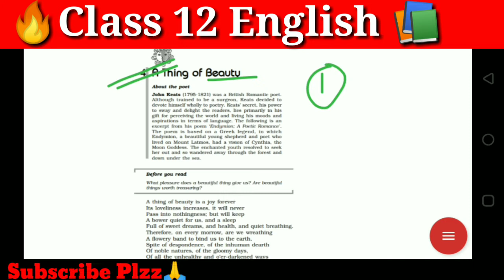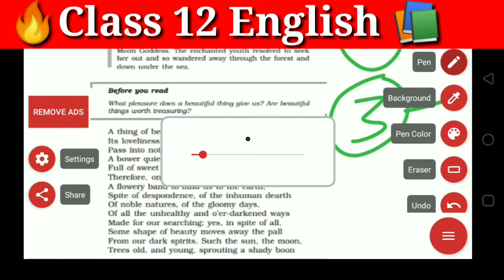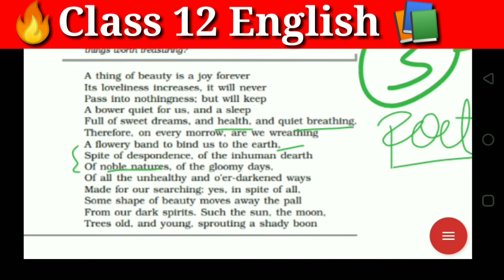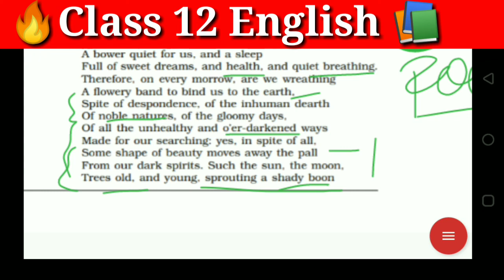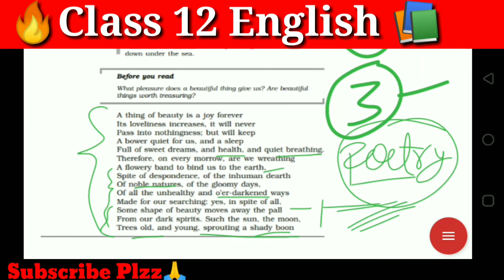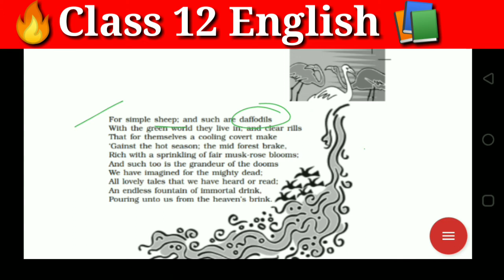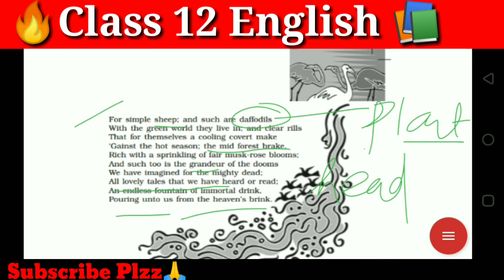A thing of beauty Flamingo Class12 English🔥💯💯//Chapter4 English Class12//A thing of beauty Summary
chapter 3 बालगोबीन  भगत full explained in hindi line by line,kshitij class 10 chapter 3

Ch 4 ATMKATHYA with line by line

explanation in Hindi of board exam || with board impor.question

Ch 1 surdas ke pad with line by line explanation in Hindi of board exam || with board impor.question

अखिरकार किस तरह मैं हिंदी में आया CHAPTER 3 OF KSHITIJ FULL SUMMARY IN HINDI WITH DEEP EXPLANATION

Hello

CHAPTER 2 :LHASA KI OR FULL EXPLANATION LINE BY LINE IN HINDI KSHITIJ Book.

PREMCHADRA KE PHATE JUTE CLASS 9 HINDI SUMMARY,CLASS 9 HINDI,

 PREMCHADRA KE PHATE JUTE CLASS 9

 HINDI SUMMARY,CLASS 9 HINDI,

hello बच्चों in this video

We learn about CLASS 9 HINDI

 PREMCHANDRA KE PHATE JUTE

 FULL EXPLANATION IN DETAIL ,CLASS9 HINDI SUMMARY

FOR MORE CLICK BELOW LINK

 CLASS 9 chapter 10 WITH IMP. QUESTION ||

vakh with full  explanation.

CLASS 9

👍👌My mother at sixty-six Class12//Flamingo English Chapter 1//Summary poetry